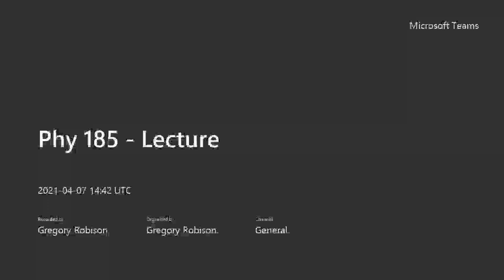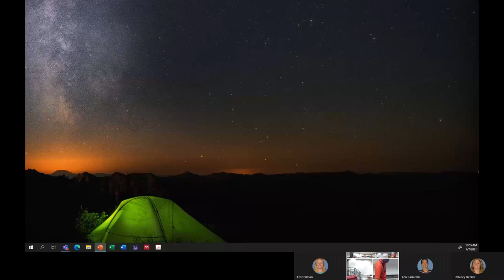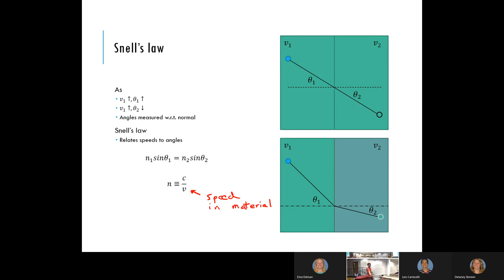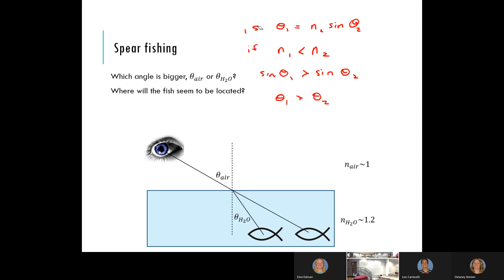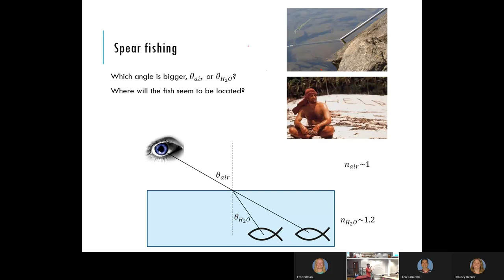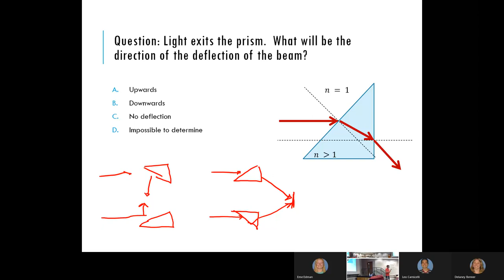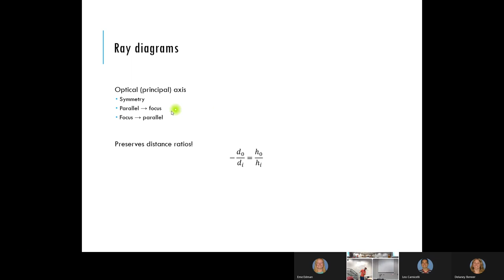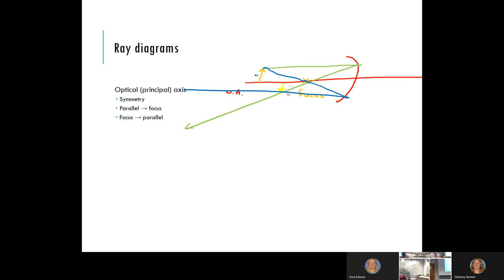Phy 185 - 33 Ray diagrams